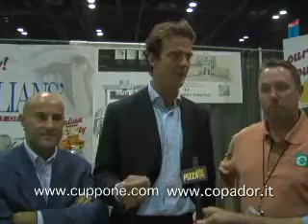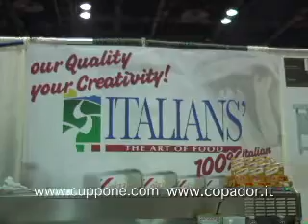Hot Product: Cuppone Ovens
Cuppone Ovens representatives talk Italian pizza and the difference between it and American pizza.